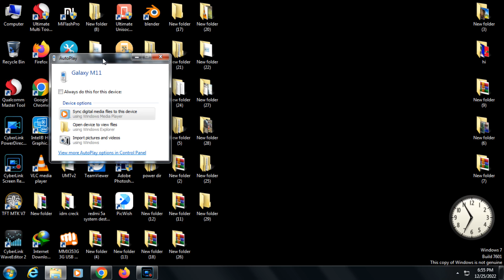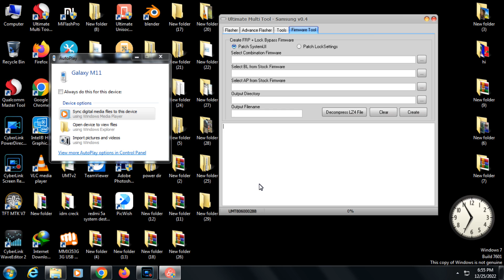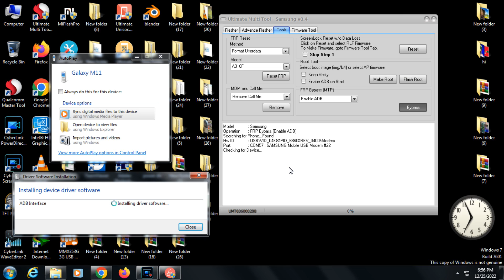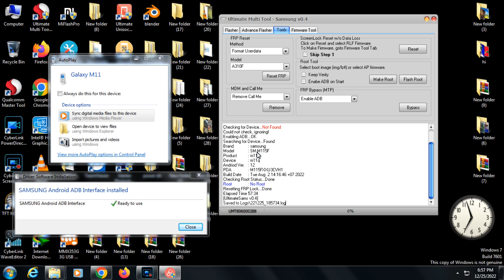FRP Samsung M11 M115f *#0*# Working 2022 Last Final Solution